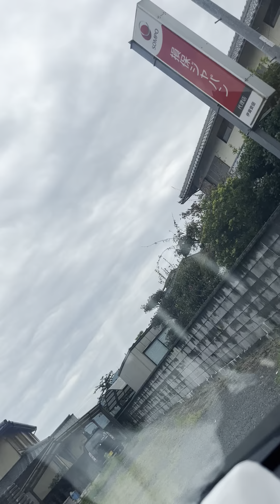2023年8月14日